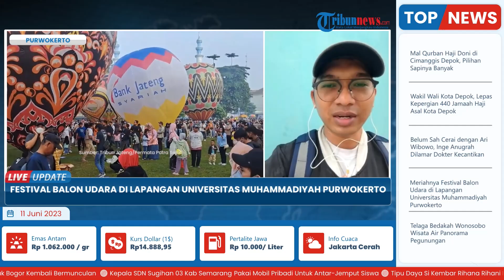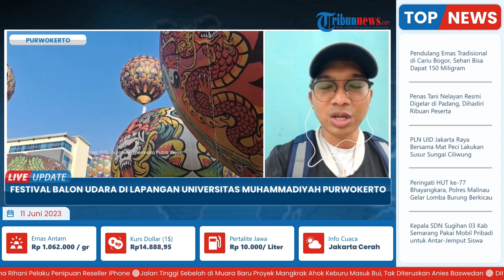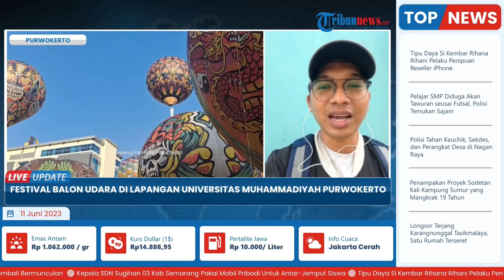Kemeriahan Festival Balon Udara di Lapangan UM Purwokerto, Wujudkan UMP sebagai Kampus Wisata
TRIBUN-VIDEO.COM - Berbagai balon warna-warni menghiasi langit Universitas Muhammadiyah Purwokerto (UMP), Minggu (11/6/2023).

Sebanyak 22 komunitas balon udara asal Wonosobo terlibat langsung dalam acara tersebut.

Rektor UMP, Dr. Jebul Suroso mengatakan event ini adalah sebagai cara mewujudkan UMP sebagai Kampus Wisata.(*)